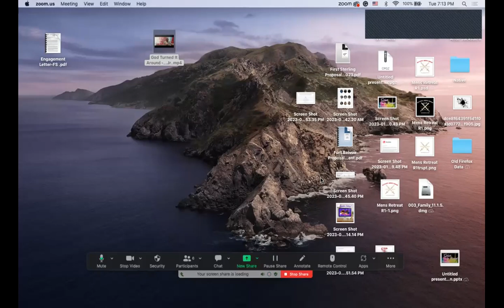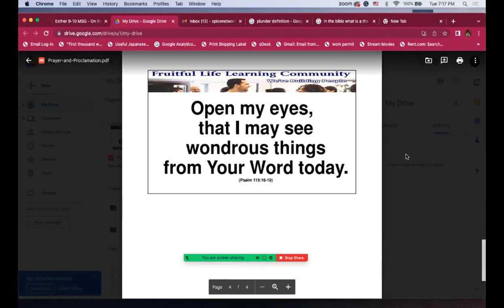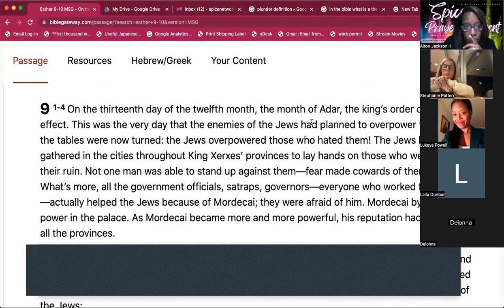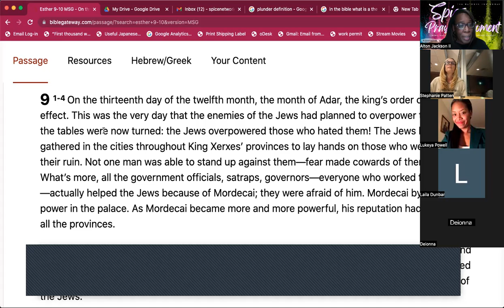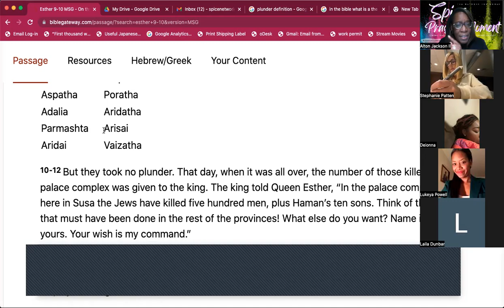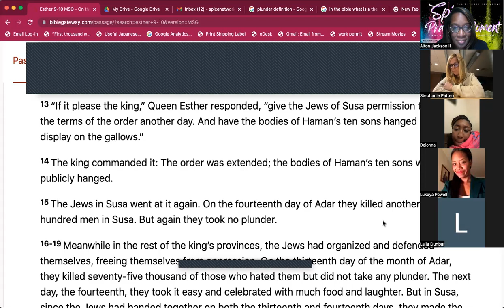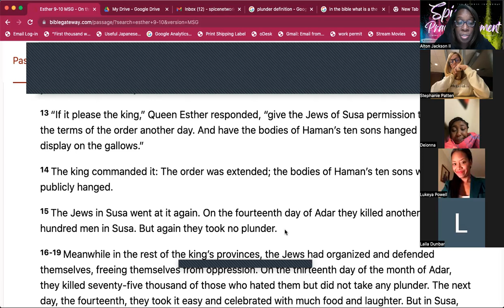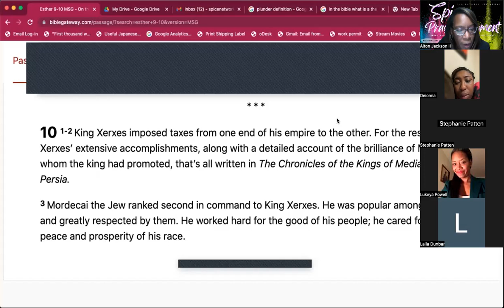SPICE OF LIFE GATHERING - MARCH 14, 2023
The Reversal: ESTR 9 & 10 March 14, 2023